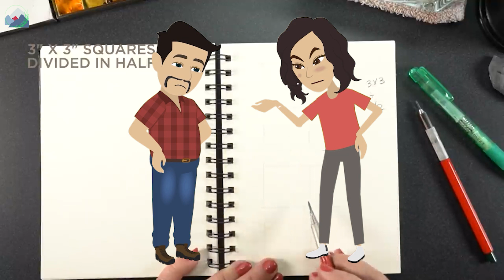Abraham Hicks ❤️ - For a while serve yourself, and take your attention away from him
On this channel you will find best materials by Esther Hicks from: relationships, money, health, vortex, meditation and law of attraction.